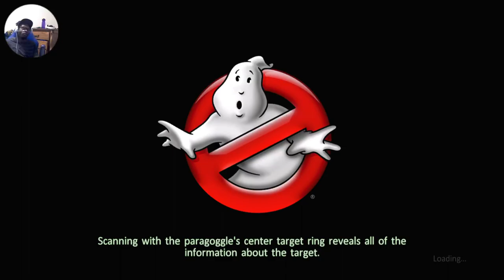ghost I ain't afraid of no CrazVersus Ghostbusters The Video Game Remastered pt 5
deadpoolghgamer14
  / 16803375.  .
MJ) Insomniac
привет, йоу
1v1? for money fr coming Leaving soon!
epic
Notace9059
now lets reach 700subs

Creeper690
POWA Magic
links for viewers
-crazynerdgamer
  / crazynerdgame.  .

привет, йоу
1v1? for money fr coming Leaving soon!
epic
Notace9059

links for viewers
-crazynerdgamer

привет, йоу
1v1? for money fr coming Leaving soon!
epic
Notace9059

links for viewers
-crazynerdgamer